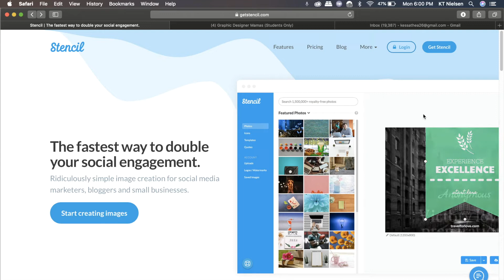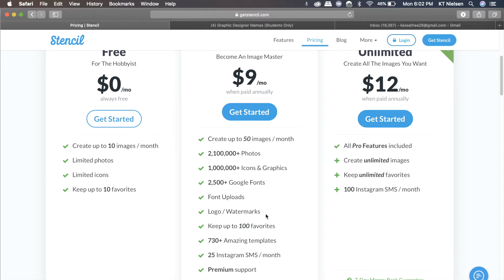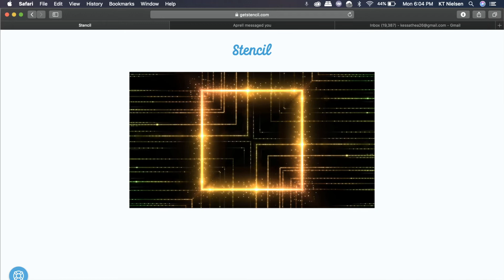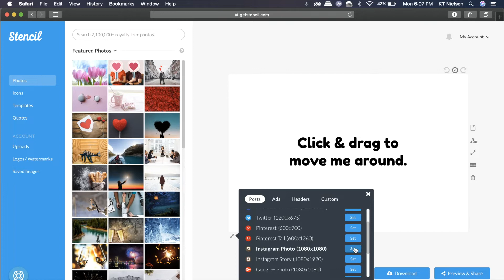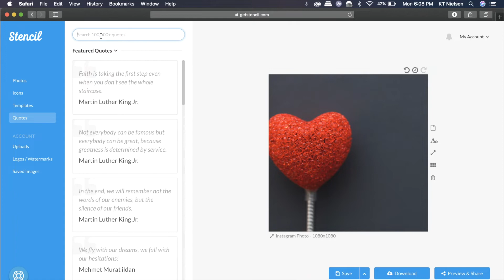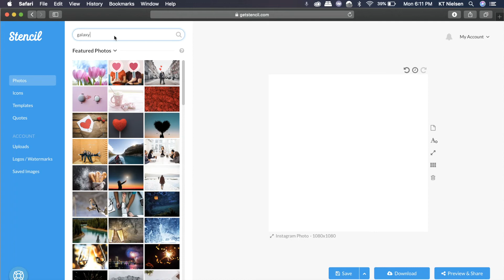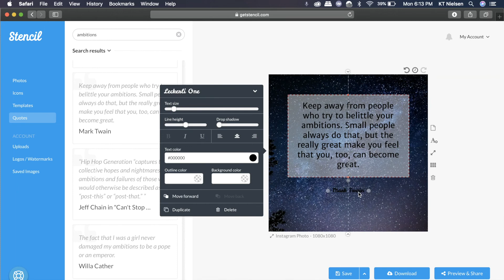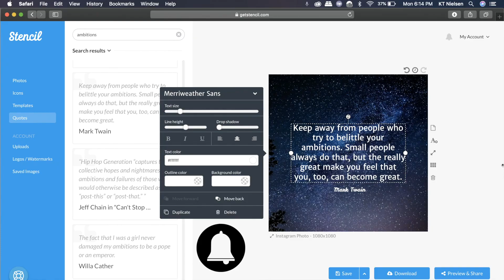How To Quickly Create Quote Cards Using Stencil | LearnWithKT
Welcome to LearnWithKT where I share one of the things I love - graphic design. If you have questions, please do let me know. Be sure to watch in HD.

For today's video, I shared about how to create quote cards really quickly and easily using Stencil.

In this video I also used Offeo particles video clips.

XOXO,
KT